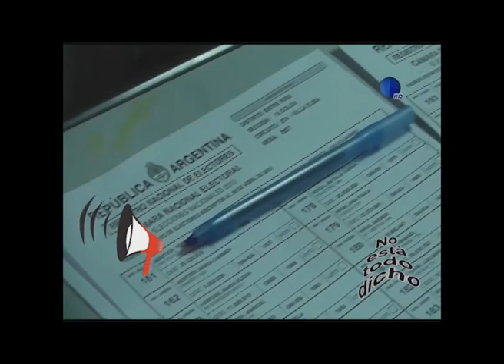No esta todo dicho - Programa N° 6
Nos visita la Concejal por "Encuentro Elisense" Mariel Folonier